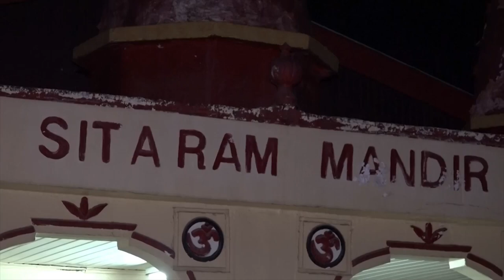VICE PRESIDENT ADHIN BEZOEKT SITARAM MANDHIR IVM NAVRATI